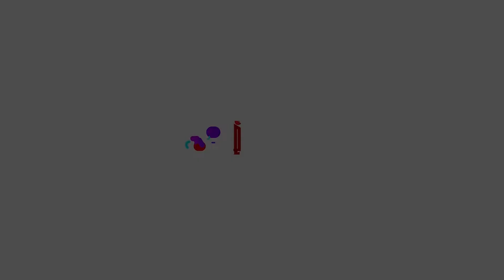HOW UKRAINE GIVE OPPORTUNITY TO STUDY MANY PEOPLE HENCE ITS SMALLER | DR. VISWANATHAN | ARK RAJARAJA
V THAMIZH

தமிழ்நாட்டை விட சிறிய உக்ரேன்
எப்படி பலருக்கு படிக்க வாய்ப்பளிக்கிறது?

UKRAINE IS SMALLER THAN TAMIL NADU
HOW THEY GIVE OPPORTUNITY TO STUDY MANY PEOPLE

DR. VISWANATHAN | INTERVIEW |ARK RAJA RAJA | INTERVIEW | V THAMIZH

VIT வேந்தர் DR. G. விசுவநாதன் | இயக்குநர் தயாரிப்பாளர் திரு. ARK ராஜராஜா | நேர்முகம் | V THAMIZH